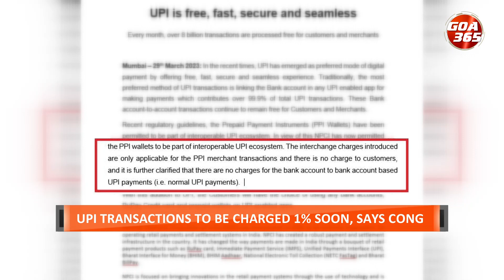PAN-Aadhar penalty, UPI transaction fees all ways to ‘loot’ people, says Congress || E || GOA365